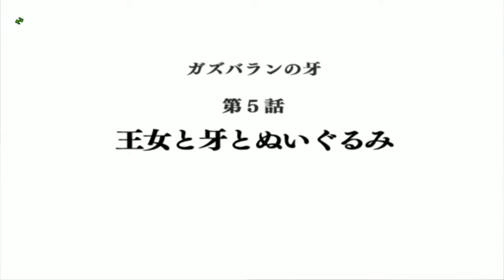Dragon Quest X [PC] (Commentary) #282, Gaatoranto Story Quests 213 - 215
This is video #282 in my Dragon Quest X for PC gameplay series. This video contains commentary.

Previously, Davilas began the substory quest line in Gaatoranto. He will now continue on these quests.

In the throne room on the third floor of Gaatoranto Castle, he talks to King Grosnar at E-6 (time 0:19). He sends the minister and his guard away to summon Spindle. Then, he confides to Davilas that he fears that Gazbaran has a spy in the castle and that it is someone close to him. He issues Quest 213: "Who is the Traitor!?" He asks Davilas to lie in wait at the Hunter's Cave in Giruzaddo and wait for the king to arrive with his retinue.

Afterwards, Davilas takes the opportunity to fast-travel to the camp in Giruzaddo (time 3:20). He sets a Ruura Stone for the area and then sets out for the Hunter's Cave in the south.

At F-8 in the far south of Giruzaddo, he enters the Hunter's Cave (time 6:27).

In the Hunter's Cave, he enters the southern room at D-8 (time 8:21). He arrives and lies in wait behind a wooden barrier. Then, the king comes in with Spindle, Ling, and Minister Magnas. The traitor soon strikes: Spindle! He reveals himself as Demonic Spindle.

Davilas and his party fight Demonic Spindle (time 10:33). He is no real threat at my party's levels. He is in the high-defense Harmour family, so lowering his defense with Sap is a good idea.

A scene plays after the boss battle (time 12:11). It turns out that he was in the same line of dolls as Juriante and Mariin from Gaatoranto's main storyline. The king departs with Ling and Minister Magnas.

After evacuating the cave, Davilas zooms back to Gaatoranto Castle (time 13:29). A cutscene occurs as he enters the throne room on the third floor (time 15:11). He rewards Davilas with 2 Ogurido Horns. Quest 213 complete! Afterwards, it turns out that what we fought was not the real Spindle but an impostor. The real Spindle has been found, safe and alive.

Another preview montage is available after the scenes (time 18:17).

Davilas talks to King Grosnar in the throne room (time 19:08). The king next issues Quest 214: "Successor of the Sword". He sends Davilas to the Pirate Hideout in Giruzaddo, the same dungeon where Davilas fought Juriante during the main Gaatoranto storyline.

Davilas takes the opportunity to fast-travel to the entrance to the Pirate Hideout in the north of Giruzaddo (time 20:17).

In the house at E-1 in Giruzaddo, Davilas examines the fireplace (time 20:44). Deold and Jibura, the soldiers that he helped earlier, arrive with some backup to help infiltrate the hideout. The soldiers precede Davilas into the hideout.

Afterwards, Davilas examines the fireplace again to enter the Pirate Hideout (time 21:39).

At F-1 in the northeast, he passes through the door (time 23:13). There, the soldiers are confronting Entertainer Pyuuju and an Ogre named Zakkes. If you remember, Pyuuju was previously seen juggling for the masses in front of Gaatoranto Castle, and he also flew away with the Juriante and Mariin dolls. It seems he is conspiring in even more mischief. The guards that came with Deold and Jibura transform into denomic soldiers and incapacitate them. Zakkes reveals himself as the boss of Gazbaran Fang. Then, he sics the demonic soldiers on Davilas.

Davilas and company fight a trio of Demonic Soldiers (time 25:19). This is essentially Demonic Spindle times three. Sapping their defense is a good idea. A high-level party will have no problem against them. Look out for their sleep spells, though.

A scene plays after the battle (time 27:28). Pyuuju and Zakkes warp away. Jibura and Deold get to their feet. Thanking Davilas, they head back to the castle.

After evacuating the dungeon, the Davilas zooms back to Gaatoranto Castle (time 29:06). On the third floor, a scene takes place as he enters the throne room (time 30:45). The king rewards him with 5 Red Jewels. Quest 214 complete! The king and the minister have more to say afterwards.

Another preview montage is available after the scene (time 33:42).

After the scene, Davilas must go up the stairs west of the throne and talk to Princess Zerarim on the fourth floor (time 35:15).

Then, back in the throne room, he talks to King Grosnar (time 36:11). The king issues Quest 215: "The Princess, the Fang, and the Plushie". Time to finish off Gazbaran Fang. First, Davilas must go downstairs and consult with Spindle.

In the room at F-4 on the second floor, Davilas talks to Sir Spindle (time 39:05). He has traced Gazbaran Fang to Badorial Stone Room in the Badorii Rocky Zone west of Gaatoranto.

The description is continued after the comments.